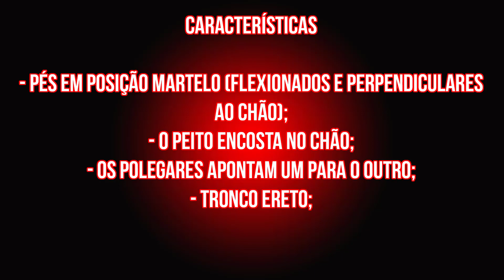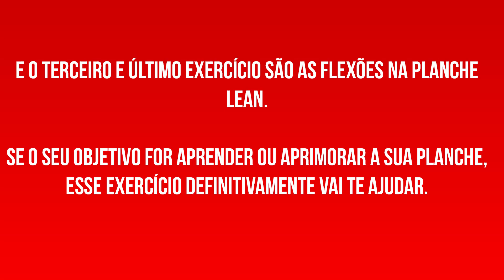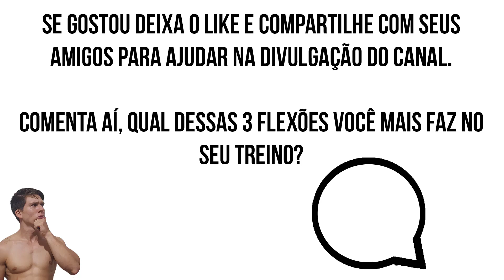As 3 PRINCIPAIS Flexões na Calistenia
Conheça meu programa de treinamento e alimentação! 👇👇
Junte-se ao meu canal no Telegram para receber informações sobre alimentação e treinos:

Música nesse vídeo:
The Chaos Agent - Breaking The Silence